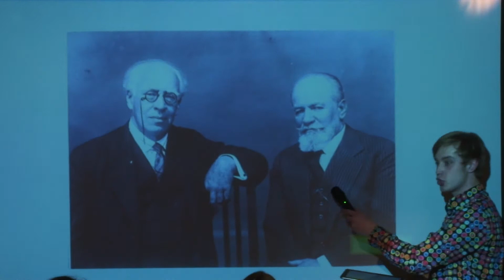Брэйн-ринг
ученики Талантино сыграли в интеллектуальную игру